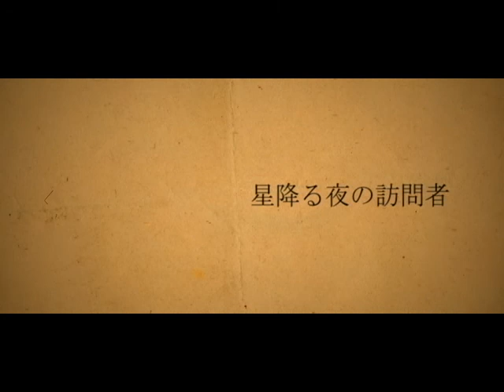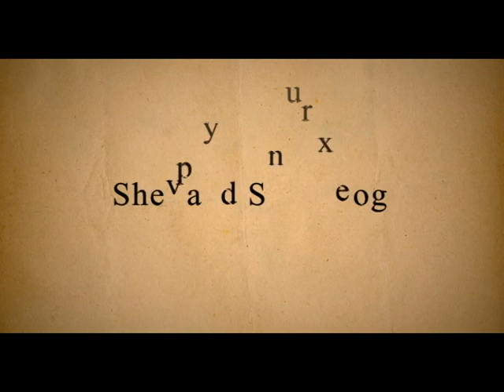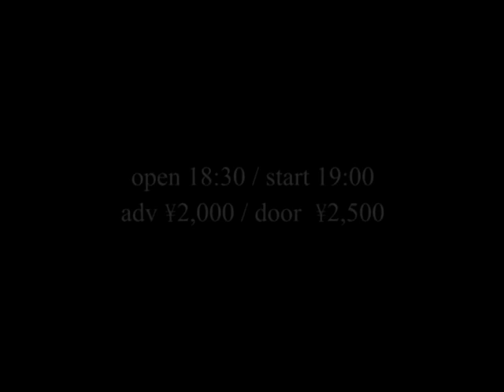Shetland Sheepdog presents「星降る夜の訪問者」予告編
「星の降りそうな夜、彼女の元を訪れたのは...」

６月２３日心斎橋Club　Jungle　第５回Shetland　Sheepdog企画「星降る夜の訪問者」予告編です。

製作：堀田夏子
イラスト：えのきのこ
ナレーション：airlie

出演者：Shetland　Sheepdog、それでも世界が続くなら、aromice.、Rayleigh、Scenarioart